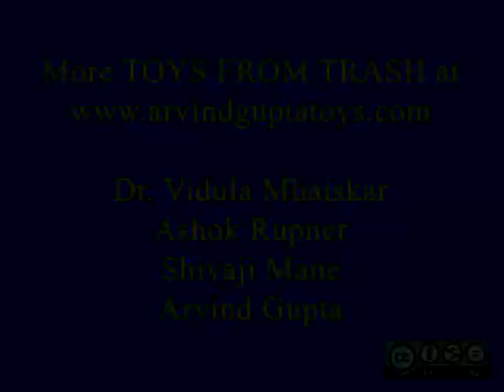FOUNTAIN ON FINGERTIP - MARATHI - Simple Fun Fountain!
This is a fun experiment. Take a small transparent plastic bottle. Make a small hole in its base. Make a big hole in its lid and press fit a dropper tube in it. The orifice of the dropper tube should go in. Now shut the base hole and push the bottle in a big jar of water. On opening the base hole water will gush out of the orifice like a fountain. This is because the pressure on the lid of the bottle is greater than that at the orifice. On closing the base hole of the bottle the fountain will stop.
This work was supported by IUCAA and Tata Trust. This film was made by Ashok Rupner TATA Trust: Education is one of the key focus areas for Tata Trusts, aiming towards enabling access of quality education to the underprivileged population in India. To facilitate quality in teaching and learning of Science education through workshops, capacity building and resource creation, Tata Trusts have been supporting Muktangan Vigyan Shodhika (MVS), IUCAA's Children’s Science Centre, since inception. To know more about other initiatives of Tata Trusts, please